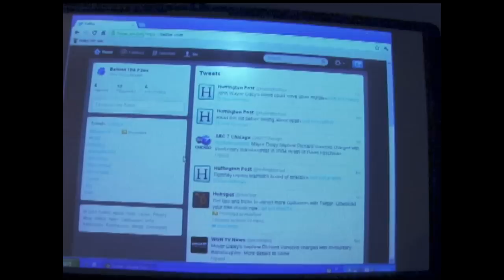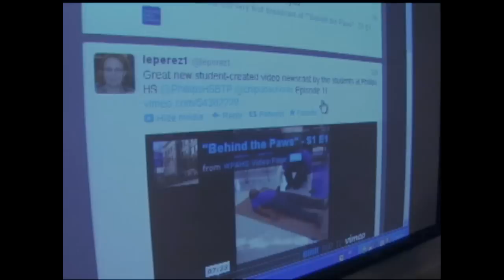Phillips Academy High School - Social Media Trailblazers ("Teaching Social Media Etiquette")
Staff and students from Chicago's Phillips Academy High School show how they teach & learn social media etiquette.